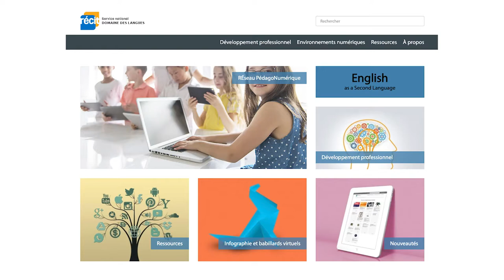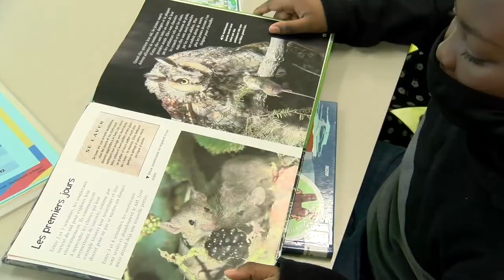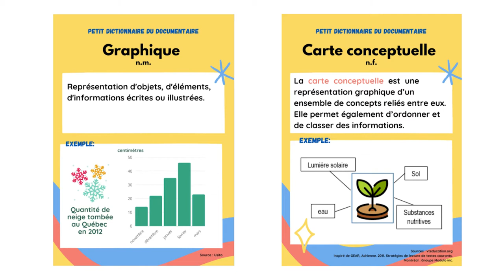Activer les connaissances sur les animaux ou bestioles qui font peur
L'enseignante présente un album afin d'activer les connaissances sur les animaux qui font peur. Elle présente les stratégies de lecture qui seront travaillées dans les livres documentaires. À la bibliothèque, les élèves observent différents documentaires pour comprendre l'utilité des aides organisationnelles dans le texte informatif. Finalement, les élèves s'approprient le vocabulaire lié au monde du vivant. Ce projet a été vécu en collaboration avec la Chaire de recherche médiatique et multimodale  (UQAM) et Littérature québécoise mobile (CRSH).